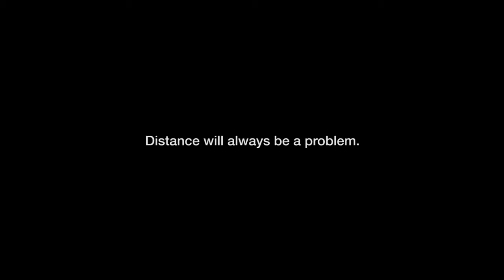PROJ BLOOM- CLOSER